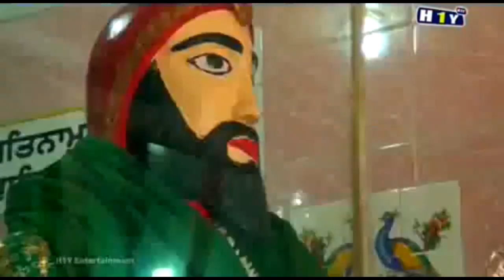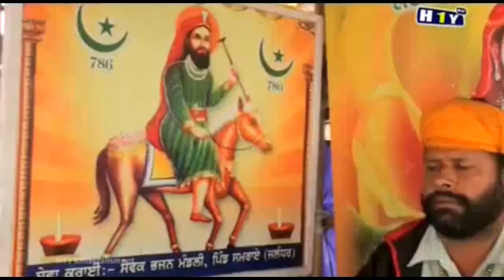Peer Songs 2023 : Peera Di Kamli | Sur Mehar | Punjabi Devotional | Peer Nigahe Wala | Peera De Gane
H1Y Bhakti Sagar And Devinder Kumar Bharapur Wale Presents
Full Album - Ibadat Peeran Di

Devotional Song - Peera Di Kamli

Singer - Sur Mehar
Lyrics - Sur Mehar
Presentation - Devinder Kumar FilmProducer
Producer - Hemant Kumar UK
Project By - Udeek Malewalia
Camera - Rs Kaka , Dharminder Sparks Sps  , Mon Ey Sharma
Editor / Director - Honey Hardeep
Label - H1Y Bhakti Sagar

H1Y Bhakti Sagar ( Punjabi ) being the biggest Music Company not only enjoys it's top position in Bollywood Pollywood music but also boasts of being the Biggest Bhakti Channel. H1Y Bhakti Sagar is dedicated to bring an experience of Divine spirituality comprising of a huge Catalogue of Bhajans of different Gods. From Bhajans of Atma-Bhakti to Ishwara-Bhakti, Ishta Devata-Bhakti, Guru-Bhakti and many more, the channel would take you on a Bhakti Marga of spirituality and Peace. So, surrender yourself to god only with H1Y Bhakti Sagar.

Digital By : Dips Digital Media : 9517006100